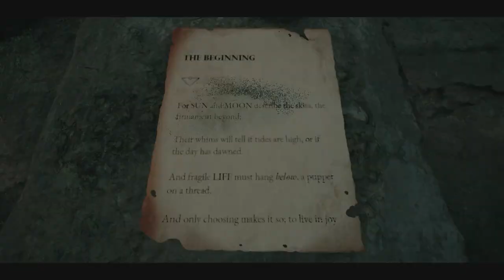Remnant 2: PART 3- Cathedral of Omens, The Withering Weald. Full Game Walkthrough/Playthrough on PS5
Welcome to PART 3 of Remnant 2. In this part I'll be covering areas and missions such as Cathedral of Omens and The Withering Weald. Hope you enjoy the content and decide to stick around because more parts will be coming soon! Yay/Ney? And if you will be playing Remnant 2.

Remnant 2 is an action-adventure game set in a post-apocalyptic world. With fast-paced combat, challenging boss battles, and a deep engaging story, Remnant 2 offers a thrilling gaming experience. The game features stunning graphics, immersive sound design, and a host of new features and mechanics.

Like its predecessor, Remnant 2 is a third-person shooter inspired by Soulslike video games. Players can wield up to two guns, alongside their melee weapon. At the beginning of the game, players can select their character archetypes. For instance, the Gunslinger class replaces the Ex-cultist class from the first game and focuses on the use of firearms. The Challenger class can unleash a shockwave that disintegrate enemies, while the Handler class has a dog companion who will aid in combat. Players will gain the ability to dual class as they progress in the game. Players can also activate different archetype-specific perks and skills. For the Gunslinger, their unique ability is "Loaded", which instantly reloads all the firearms the character is carrying. For the Handler class, the prime perk ability is "Bonded", which allows their dog companion to revive the character after they have fallen in combat.

While the first game features procedural generation by changing a level's layout and enemy spawn points, it has been significantly expanded in Remnant 2. According to Gunfire Games, enemy types, the aesthetic of a region, boss characters, non-playable characters and the game's storyline and quests are also randomly generated. Players can play through the entire game solo, though the game also supports a three-player cooperative multiplayer mode. As they progress through the game, players can unlock various trophies upon achieving milestones or completing specific tasks.